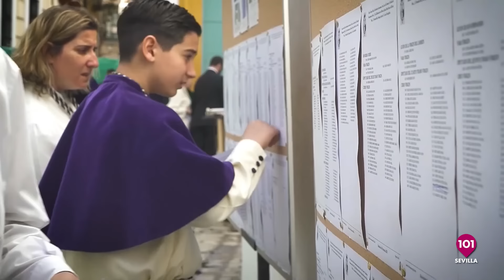🔴 AL CIELO #70 - 3 julio | Programa: Tertulia con escultores y cara a cara sobre la Semana Santa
Al Cielo. Semana Santa de  Sevilla